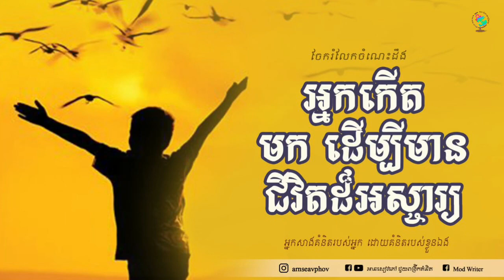អ្នកកើតមក ដើម្បីមានជីវិតដ៏អស្ចារ្យ || សៀវភៅ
អ្នកសាងជីវិត ដោយខ្លួនឯង អ្នកសាបព្រោះដាក់ដាំអ្វីទៅ អ្នកនឹង បានផលនោះ ។ ការគិតរបស់អ្នក គឺជាគ្រាប់ពូជ ហើយផលផ្លែផ្កាដែលអ្នកនឹង ប្រមែប្រមូលបាន គឺជាអ្វី វាអាស្រ័យទៅលើគ្រាប់ពូជដែលអ្នកបានដាំដុះទាំងនោះ ។